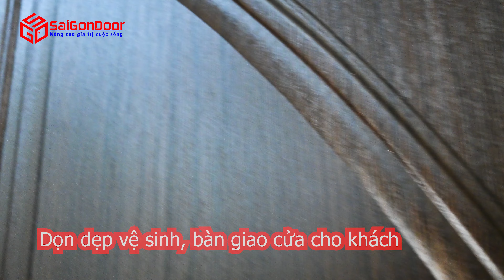✅ LẮP ĐẶT CỬA NHỰA COMPOSITE 2 CÁNH ĐỀU TẠI KHÁCH SẠN QUẬN 1 TPHCM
LẮP CỬA COMPOSITE 2 CÁNH ĐỀU TẠI 1 KHÁCH SẠN Ở QUẬN 1
Kiểm tra cửa, ô tường, vật liệu trước thi công
Đo đạc, cắt bỏ phần thừa khung bao
Cố định khóa chốt âm vào cánh
Lắp ghép khung bao
Dựng khung vào tường khoan lấy dấu - Đóng tắc kê và vít
Cố định khung bao vào tường
Cố định bản lề vào khung bao
Cố định cánh cửa vào bản lề
Bơm keo foam chèn độ kín độ hở
Lắp đặt khóa cửa – cố định yếm khóa
Cố định nẹp chắn cánh, nẹp chắn khe cửa, nẹp che
Khoét lỗ chốt âm
Hoàn thiện keo silicone
Dọn dẹp vệ sinh, bàn giao cửa cho khách

🏆CÁC GIẢI THƯỞNG CỦA CÔNG TY SAIGONDOOR
1. TOP 5 Thương hiệu - Sản phẩm – Dịch vụ Việt Nam tốt nhất năm 2024
2. TOP 5 Thương hiệu uy tín và Sản phẩm chất lượng Việt Nam 2023
3. TOP 10 Thương hiệu xuất sắc Châu Á - Asia Excellent Brand 2022
4. TOP 10 Thương Hiệu Uy tín và Sản phẩm được tin dùng của năm 2021.
5. TOP 10 Thương hiệu Mạnh Asean năm 2020.
⚙️Với định hướng làm đúng ngay từ đầu đã tạo nên thương hiệu uy tín SaiGonDoor
✅ Các sản phẩm cửa và nội thất chủ lực như:
➡ Cửa nhựa composite - cửa gỗ nhựa composite
➡ Cửa nhựa PVC - cửa nhựa gỗ Composite
➡ Cửa cổng, cửa nhôm đúc, cửa đồng
➡ Cửa cuốn, cửa lưới, cửa xếp, cửa ngăn lạnh, cửa lưới chống muỗi côn trùng
➡ Cửa thép vân gỗ - cửa nhôm vân gỗ
🌀 Quý khách hàng an tâm khi chọn SaiGonDoor là nhà cung cấp cửa và nội thất cho ngôi nhà, cho công trình.
🏣  Showroom I: 511 Lê Văn Lương, Phường Tân Phong, Quận 7, Tp.HCM
🏣 Showroom II: 535 Đỗ Xuân Hợp, P. Phước Long B, Quận 9, Tp HCM.
🏣 Showroom III: 92/4D Vườn Lài, Phường An Phú Đông, Quận 12, Tp.HCM.
🏣 Showroom IV: 615 Phạm Văn Đồng, Phường Hiệp Bình Chánh, Quận Thủ Đức, Tp HCM.
🏣 Showroom V: 94C Đường 3 tháng 2, Phường Hưng Lợi, Quận Ninh Kiều, TP.Cần Thơ.
🏣 Showroom VI: #65, National Road No.1, Sangkat Niroth , Khan Chbar Ampov, Phnom Penh, Cambodia
🏣 Showroom VII: 133 Đại Lộ Bình Dương, P. Phú Thọ, TP. Thủ Dầu Một, Tỉnh Bình Dương
🏣 Showroom VIII: F6/24 R8 Quách Điêu, Ấp 6 Xã Vĩnh Lộc A, Huyện Bình Chánh, TPHCM
🏣 Showroom IX: Số 8 Đường B15 Khu Dân Cư 91B, Quận Ninh Kiều, TP. Cần Thơ
🏣 Showroom X: 1725 Nguyễn Ái Quốc, KP4, Phường Tân Tiến, Biên Hòa Đồng Nai
🏡 Xưởng Sản Xuất 1: TX25, Phường Thạnh Xuân, Quận 12, TP.HCM
🏡 Xưởng Sản Xuất 2: Võ Văn Bích, Xã Tân Thạnh Đông, Huyện Củ Chi, Tp.HCM
🏡 Xưởng sản Xuất 3: 10/12 đường số 10, Bình Hưng Hoà A, Quận Bình Tân, TP.HCM
Đại lý phân phối: Long An, Bà Rịa Vũng Tàu, Đồng Nai, Tây Ninh, Bình Phước, Tiền Giang, Vĩnh Long, Phú Quốc, Kiên Giang, Phú Quốc, An Giang, Đồng Tháp, Sóc Trăng, Trà Vinh, Bến Tre, Bạc Liêu, Hậu Giang, Cà Mau, Lâm Đồng, Đà Lạt, Daklak, Dak Nông, Khánh Hòa, Phú Yên, Nha Trang, Bình Định, Bình Thuận, Quảng Ngãi, Đà Nẵng, Quảng Nam